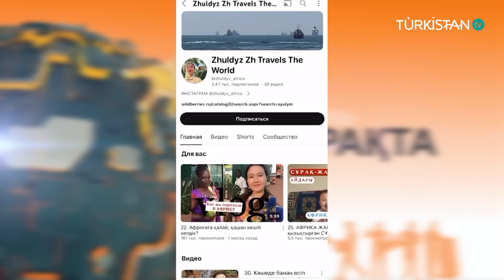Жырақта | Ортаафрикада тұратын жалғыз қазақ отбасы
00:40 Өзіңіз жайлы қысқаша айтып кетсеңіз?

01:13 Африкаға қашан, қалай көшіп келдіңіз? Не себеп болды? Неліктен Африка?

02:48 Отбасылық өмірге жаңа келіп, артынан африкаға көшіп кеткен көп өзгерістерге әйел баласы ретінде бейімделу қалай өтті?

04:21 Ата-анаңыз Африкаға кетуіңізге қарсы болмады ма?

05:24 Алғаш көшіп келгенде сіздерді африкалықтар қалай қабылдады? Ауа райы қалай әсер етті?

08:42 Қандай жұмыс жасайсыздар? Жұмысты қалай таптыңыздар?

13:25 Басқалар келем десе, қалай келулеріне болады?

15:15 Ортаафрика мен Қазақстанда өмір сүрудің айырмашығы бар ма? Жат елдегі өмірдің минус плюстары қандай?

23:40 Африкалықтардың мәдениеті мен салт - дәстүрі жайлы айтсаңыз?

28:18 Африкаға саяхаттауға аз адам барады. Өмір сүру жалпы қауіпті емес пе? Аурулар көп тараған деп жатады, қаншалықты шын?

31:00 Саяхаттауға баратын болса, Африканың қай елдеріне барған дұрыс?

33:48 Қанша уақыт африкада өмір сүремін деп ойлайсыздар? Нақты жоспар бар ма?